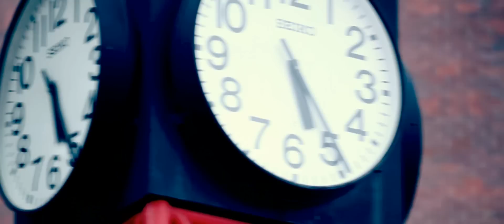2011 | PolyU NIKE FREE YOURSELF